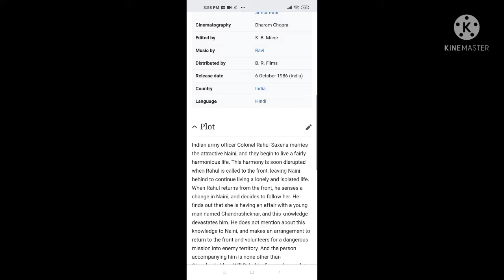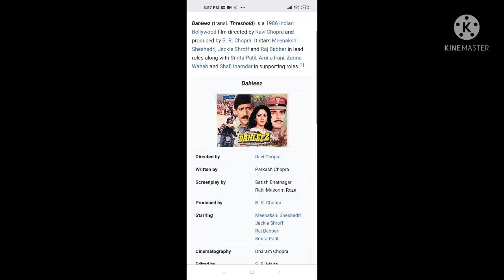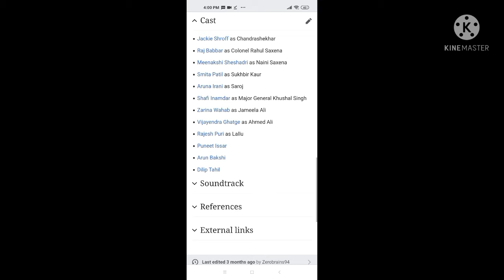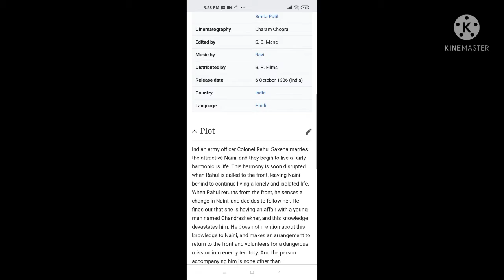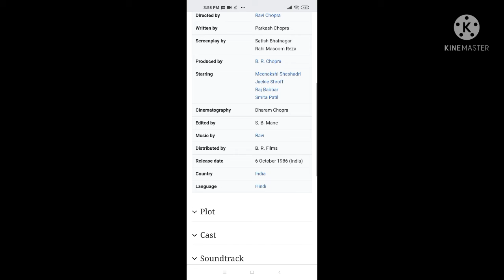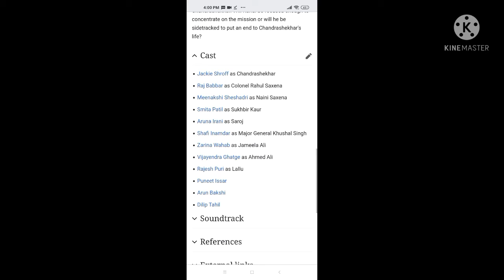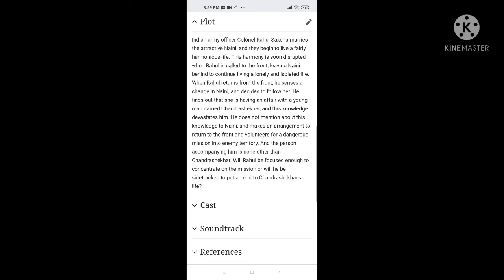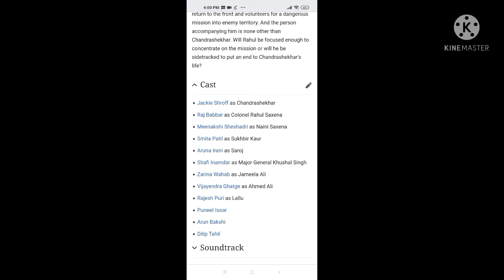Dahleez | 1986 | Full Movie Facts And Important Talks | Meenakshi Seshadri | Jackie Shroff